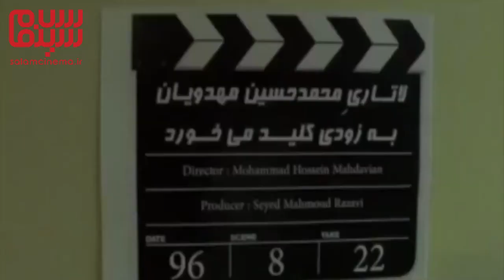همه چیز درباره فیلم درخت گردو ساخته محمدحسین مهدویان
همه چیز درباره فیلم درخت گردو

«درخت گردو» به تعبیر بعضی‌ها بهترین فیلم محمدحسین مهدویانه. بیراه نیست اگر اون رو یک «فهرست شیندلر» ایرانی بدونیم که سعی می‌کنه فجایع و جنایات جنگی که بر سر مردم معمولی آوار میشه رو به تصویر بکشه و به تماشاگر حسی شبیه به حضور در دل یک فاجعه انسانی رو بده، به‌شکلی که انگار خودش بخشی از اونه.

اگه شما هم جز اون دسته تماشاگرای کنجکاو هستید، یا اگه درباره این فیلم چیز زیادی نمی‌دونید این ویدیو رو تا آخر ببینید. چون سرنخ‌های خوبی بهتون می‌ده و حکم یه راهنمای کوچیک برای ورود به جهان تغزلی «درخت گردو» رو داره.

وقتی میگیم جنایات جنگی منظورمون اتفاقاتیه که در طول جنگ باعث یک فاجعه انسانی بزرگ در مناطق غیرنظامی و برای مردم عادی می‌شه. و «درخت گردو» درباره سیاه‌ترین روزهای سردشته.
داستان فیلم از ماجرای واقعی مردی به نام قدیر اقتباس شده. قدیر بدل به چشم ناظر فیلمساز میشه و با برگشت اون با به سردشت برای نجات خانواده‌اش، فیلم فاجعه انسانی که در سردشت اتفاق می‌افته رو نشون میده.
داستان فیلم سینمایی درخت گردو، جست و جوی قربان برای پیدا کردن خانوادشه اما در لوای این، فیلم بدل به یک مرثیه‌سرایی تلخ و غم‌انگیز از احوالات کردنشینان این شهر مرزی میشه.  فیلمی که در سلام سینما امتیاز ۷.۶ رو از کاربرا گرفته.

پیمان معادی در فیلم درخت گردو، بهترین بازی همه کارنامه بازیگریشو ارائه داده. طراحی گریم و لباس و یادگرفتن زبان کردی هم بهش کمک کرده که کاملا به عنوان یک کرد روستایی باورپذیر باشه. مینا ساداتی هم درخشانه و مهران مدیری هم یک بازی متفاوت و جدی از خودش به نمایش گذاشته. چیزی که واضحه و بسیار جالب اینه که چطور خود بازیگرا در طول فیلمبرداری تحت تاثیر این جنایت جنگی قرار گرفتن.

تماشای فیلم سخت و تلخه...اما حافظه جمعی یک قومه...چند نفر از ما قبل از ساخته شدن این فیلم حتی اسم سردشت رو شنیده بودیم یا میدونستیم چه بر سر اقوام کرد رفته؟
«درخت گردو» حافظه تاریخی تماشاگرش رو هدف قرار میده، در دورانی که همه سعی دارن فراموش کنن تا کمتر اذیت بشن. به همین دلیله که فیلم سر جای درست خودش ایستاده.

🔻معرفی کامل فیلم سینمایی درخت گردو، امتیاز و نظر مردم، نقد فیلم، تصاویر فیلم و پشت صحنه و معرفی بازیگران و ... در صفحه فیلم درخت گردو در سایت سلام سینما: